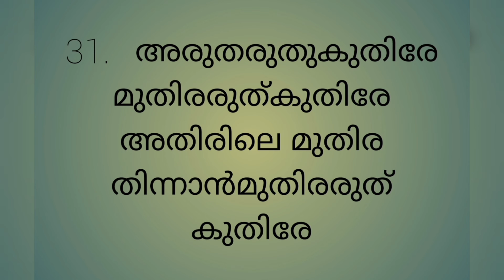Tongue Twist # Malayalam Tongue Twist.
നിങ്ങൾക്കു പറ്റുമോ  ?... ഒന്നു നോക്കിക്കോ..